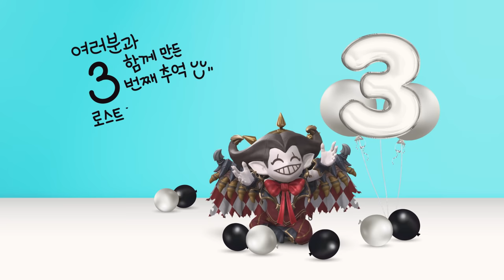[로스트아크] 3주년 기념, 함께한 시간 아바타, 탈 것, 펫 출시!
모험가님과 로스트아크의 3번째 추억이 담긴
3주년 기념 공모전 아바타, 펫, 탈 것을
로스트아크 3주년 축제에서 만나보세요!